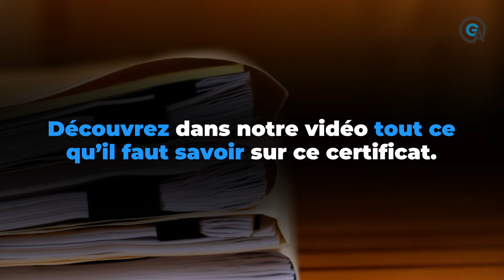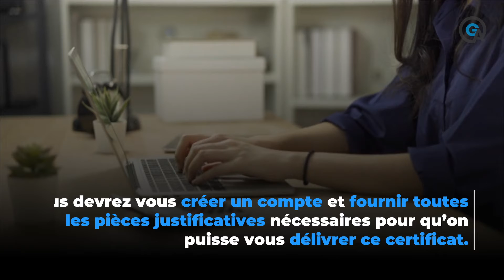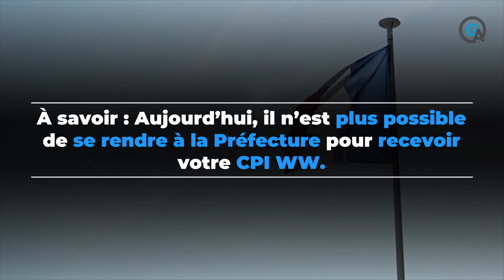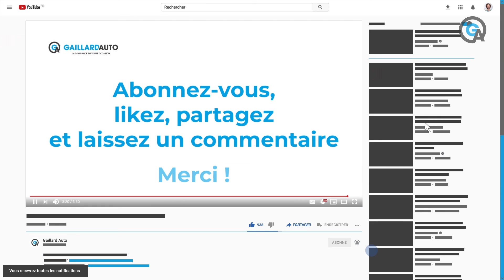CPI WW : où et comment en faire la demande ?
Le CPI WW n’est pas à confondre avec le CPI. Le CPI WW est un certificat d’immatriculation provisoire qui vous permet de circuler légalement à bord de votre nouvelle acquisition en attendant votre carte grise définitive.

Ce document peut être délivré uniquement dans certaines situations : import auto, export auto ou véhicule neuf incomplet. Vous êtes dans l’un de ces cas ? Vous pourrez faire une demande de CPI WW.

Votre demande se fait désormais entièrement en ligne soit sur le site de l’ANTS ou en passant par un professionnel agréé et habilité par l’État. N’hésitez pas à faire des recherches précises avant de vous lancer à la quête de votre document.

Vous souhaitez être accompagné dans l’achat de votre nouveau véhicule et dans la réalisation des démarches administratives ? C’est tout à fait possible en faisant appel à un mandataire automobile comme Gaillard Auto. Nous pourrons nous charger de trouver votre auto au meilleur prix tout en accomplissant avec vous les étapes pour l’acquérir au plus vite.

Vous avez encore des doutes ? Des questions ? Gaillard Auto reste à votre disposition.

00:00 Obtenir le CPI WW : où et comment en faire la demande ?
00:34 Le CPI WW qu’est-ce que c’est exactement ?
01:10 Quelles sont les situations qui nécessitent la demande d’un CPI WW ?
01:36 Comment et où faire la demande ?
02:59 Quels sont les documents nécessaires pour obtenir votre CPI WW ?

** Quels services et garanties sont proposés ? **

✅ TVA acquittée
✅ Achat direct en concession 🇩🇪
✅ Contrat et facture de la marque fournis
✅ Prix négociés
✅ Garantie constructeur préservée
✅ Livraison à domicile possible

Par souci de transparence, nous souhaitons, en tant qu'importateur automobile, vous apporter toutes les garanties nécessaires pour un achat en toute confiance Outre-Rhin.

Comme plus de 300 nouveaux clients chaque année, faites-vous aussi confiance à un courtier automobile fiable, sécurisant et rassurant.

Avec Gaillard auto : pas d'arnaque, pas de fausses factures !
Tout est fait pour vous permettre de bénéficier des meilleurs prix possible, avec toutes les options et équipements souhaités sur le modèle de vos rêves.

Qui n'a jamais rêvé de s'offrir une voiture allemande moins chère ?
Nous vous donnons la possibilité de le réaliser, en vous guidant pas à pas et satisfaire au mieux vos exigences.

En tant que mandataire auto Allemagne, nous sommes en mesure d'importer les grandes marques allemandes, mais également d'autres marques. Voici la liste des marques de voitures occasion dont nous avons géré l'import auto d'Allemagne pour nos clients en France :
Alfa Romeo, Audi, BMW, Chevrolet, Ford, Jaguar, Jeep, Land Rover, Maserati, Mazda, Mini, Mercedes, Nissan, Opel, Porsche, Seat, Skoda, Volkswagen, Volvo.

Vous cherchez une voiture d'occasion d'Allemagne ? Contactez-nous !